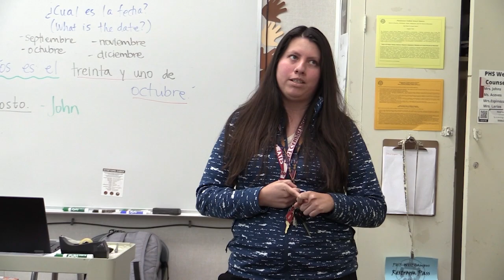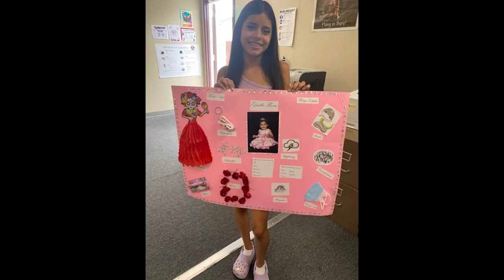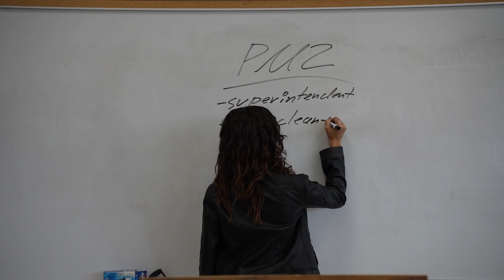Pirate News - Fall Edition